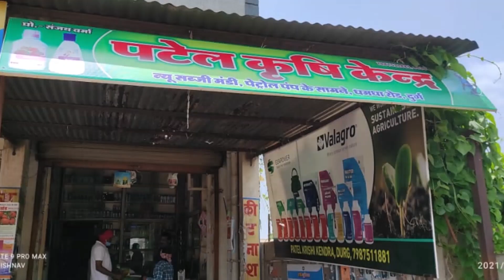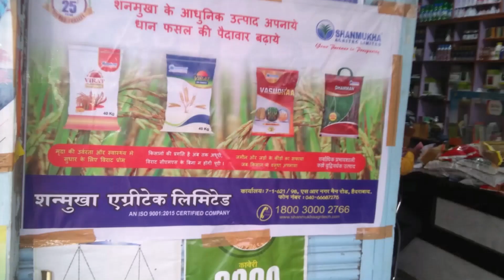CG DMD ACTI JUNE 2021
shanmukha dmd activities